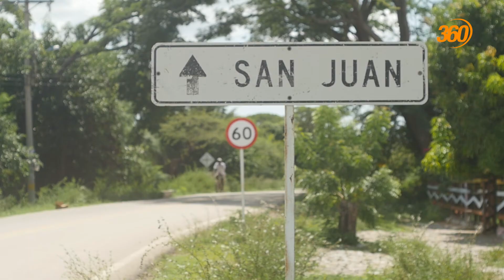Javier Ramos nos muestra un paraíso llamado Manantial de Cañaverales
Disfrutar de sus aguas cristalinas y frescas, sentir la tranquilidad que allí se respira, y escuchar la melodía del canto de los monos aulladores, son las maravillosas sensaciones que se pueden experimentar el espacio natural que se vive en la Cañaverales ubicado en una zona corregimental del municipio de San Juan del Cesar.